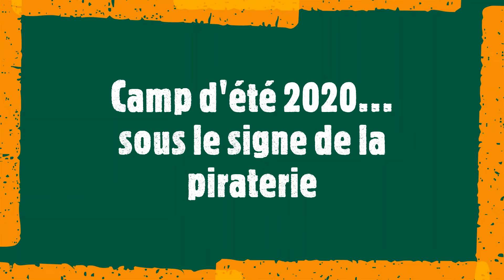Camp d'été 2020